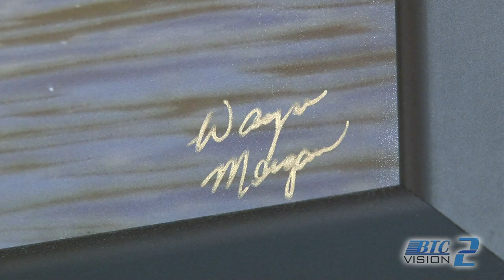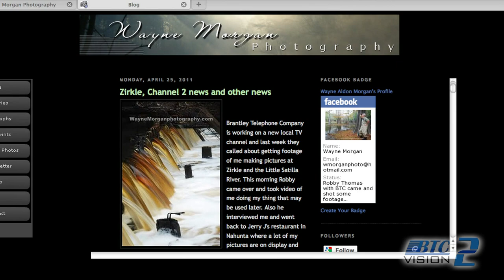Wayne Morgan, Photographer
Meet Wayne Morgan, a nature photographer in Brantley County, Georgia with a passion for the Satilla River.  See more of his work at waynemorganphotography.com.  Written & produced by Robby Thomas for BTC-2.